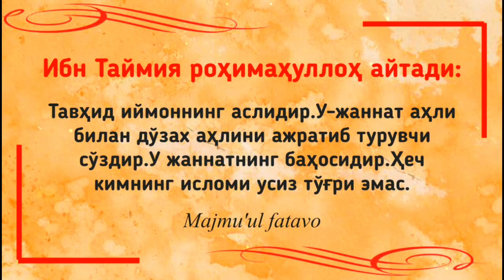52-Дарс: Масалалар энг каттаси, Тавҳиднинг тафсири ҳақида | Шайх Абдуллоҳ Буҳорий раҳимаҳуллоҳ